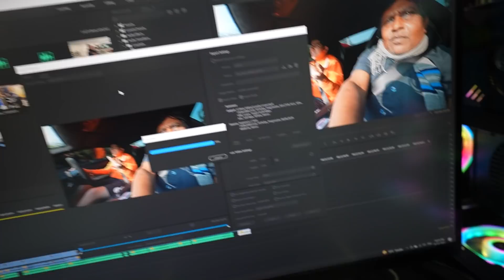REPLYING TO MY HATE COMMENTS - SHOW OFF, LEASE ETC !! 😱😱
▶ Shop YPRISM :-

➡ Yadious